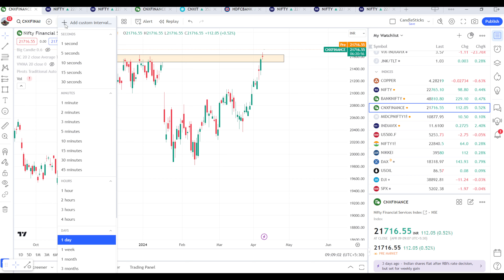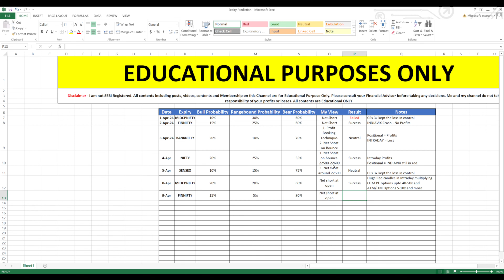09-April FINNIFTY EXPIRY Prediction | NIFTY | BANKNIFTY | New Highs | Bull Run | Wise Trader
Stock Market is our best Teacher and Patreon Membership is the best place to join me in Live Market where I will share some of my Advance Day Trading, Position and Advanced Risk & Money Management Strategies.